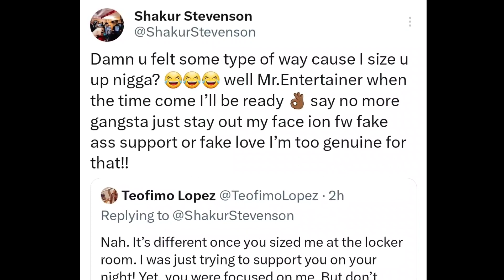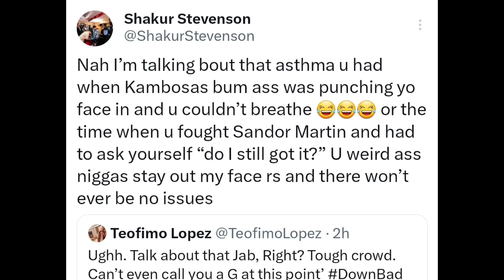Shakur Stevenson & Teofimo Lopez have Heated Back & Forth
Undefeated WBC Lightweight Champion Shakur Stevenson 21-0 10KO's and WBO Junior Welterweight Champion Teofimo Lopez 19-1 13KO's took to social media to Fire back at one another on Twitter.